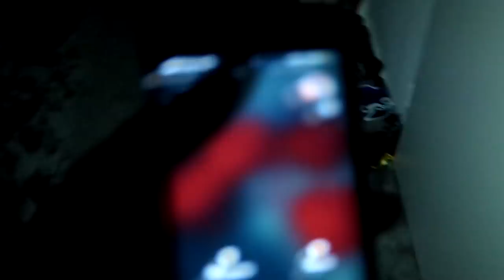IK FILMDE DUTCHTUBER TOEN HIJ ALLEEN THUIS WAS!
Vond je de video leuk, vergeet dan zeker niet te liken! :D

CHECK ZEKER OOK MIJN (GLOWY) BIRTHDAY LOOK! Simple Every Day Makeup Tutorial!